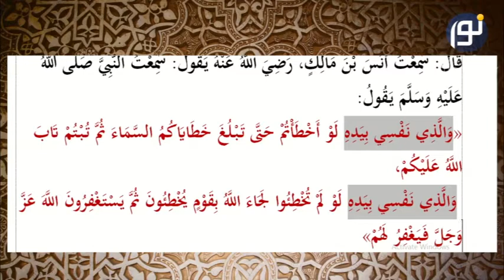خداوند بعد از توبه بزرگترین گناهان را هم می بخشد